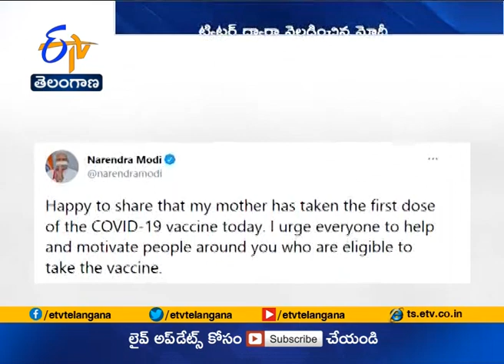PM Modi's Mother Receives First Dose of Covid 19 Vaccine